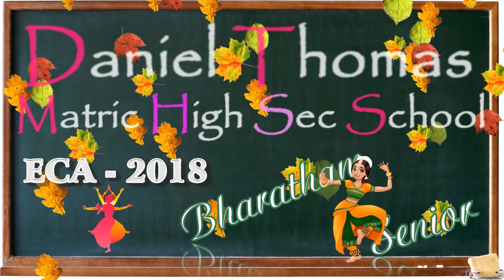BHARATHAM - ECA @ DTMHSS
BHARATHAM Senior Students performing in ECA program Daniel Thomas Matriculation Higher Secondary School Koyambedu